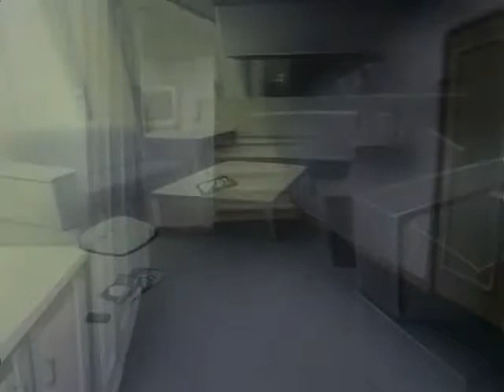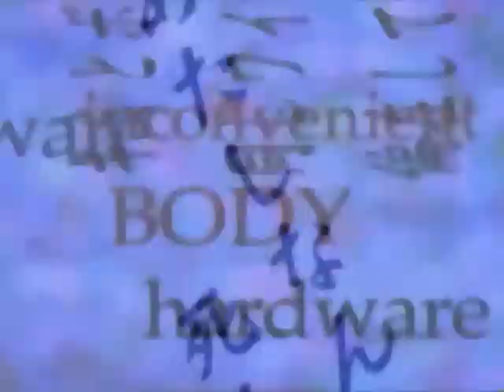Otohiko - Return + Returning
Old video from 2006, for archival purposes only

Audio: Jan Coo - Kukla (Doll)
Video: Serial Experiments Lain